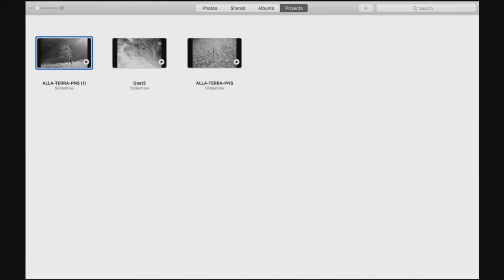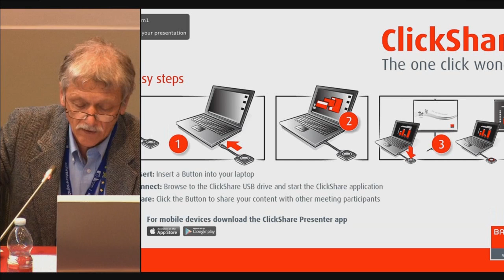[Session 6] Alice Benessia and David Waltner‐Toews - “The ability to respond”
“New Currents in Science: The Challenges of Quality” workshop | Ispra, 3-4 March 2016

In conversation with: "Quality of and through hybridisations? Science, Humanities and Arts to address societal challenges of our times"

Alice Benessia, Univ. of Torino and David Waltner‐Toews, Univ. Guelph - “The ability to respond: poetry and photography as quality evidence”